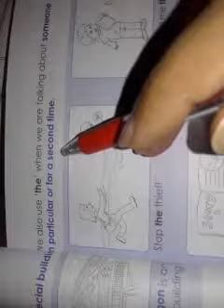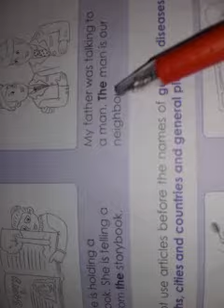7th class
Video from Zia Ullah Shahab